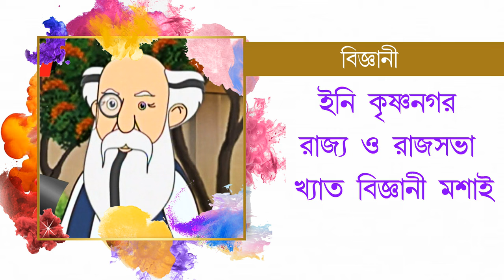গোপাল ভাঁড় কাটুনের সব চরিত্র গুলো সমন্ধে জানুন | Antadipa Das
Gopal Bhar or Gopal Bhand was a court jester in medieval Bengal. He was in the court of Raja Krishnachandra, the then-king of Nadia in the 18th century. Gopal used to give joy to others by laughter and ridicule. The king considered Gopal as a Navaratna of his court